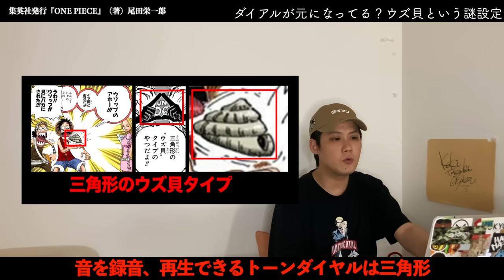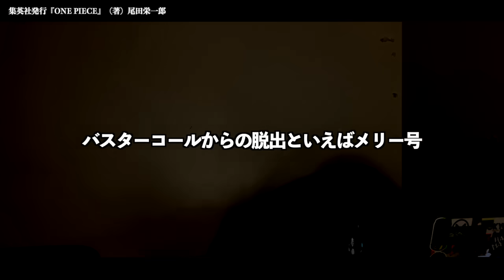【最新1112話がヤバい...!!】エジソンから分かるエジソンの正体と"配信電伝虫"の正体【ワンピース ネタバレ】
毎週月、木、土曜日定期更新と見せかけて毎日更新したりする